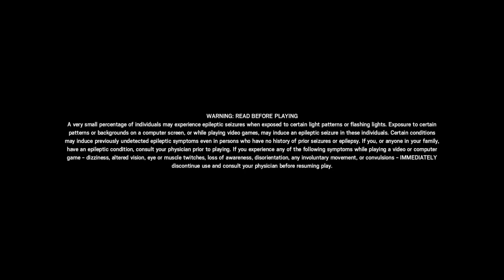Tom Clancy's Rainbow Six® Siege 20191220020103